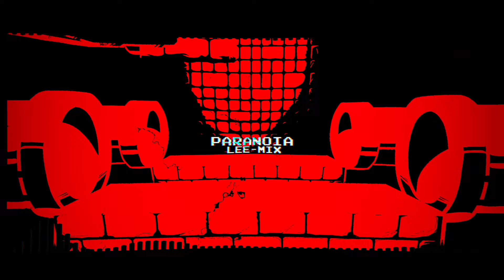FNF : Mario's Madness - Paranoia [Lee-mix]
"should've gone for three weeks tbh, midbert =PPP"

Disclamer!

THIS VIDEO CONTAINS FLASHING LIGHTS AND STUFF, SO BE CAREFUL WITH THAT

ALSO If you wanna chart this song (cus you got nothing to do) - it's always fine by me. if you wanna use it in your videos - it's also fine, just don't forget to credit me

My discord tag : Bruh_leebert